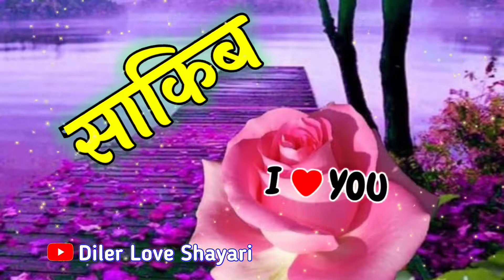Saqib name ke status 🌹 साकिब नाम का शायरी वीडियो स्टेटस 🌹 Sakib name shayari ringtone 🌹 love shayari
LOVE U ALL.  Take Care AND Be Positive.